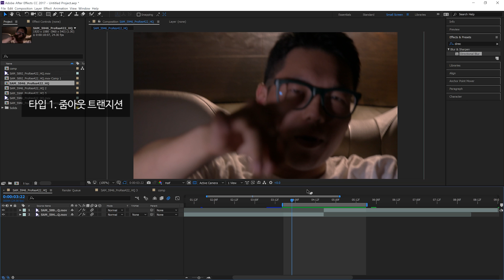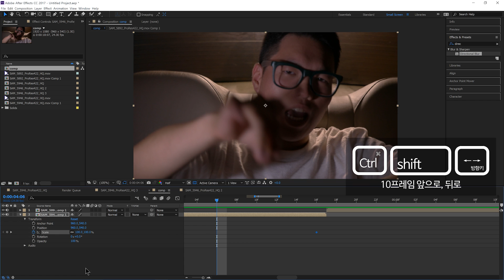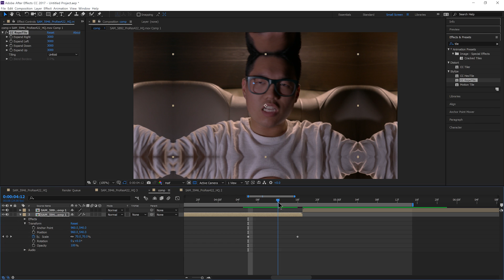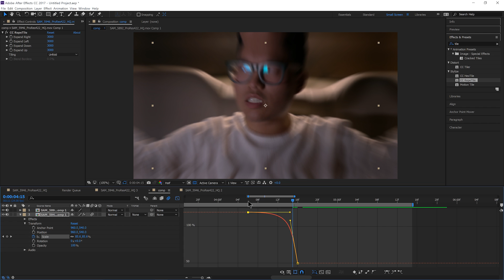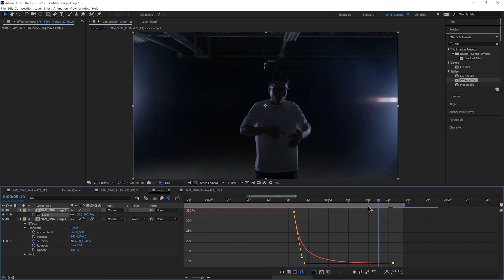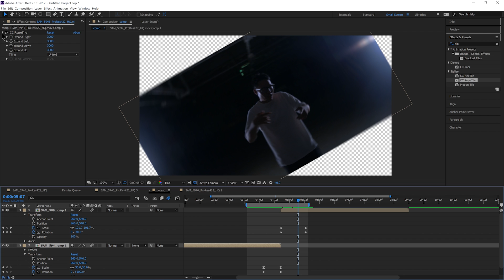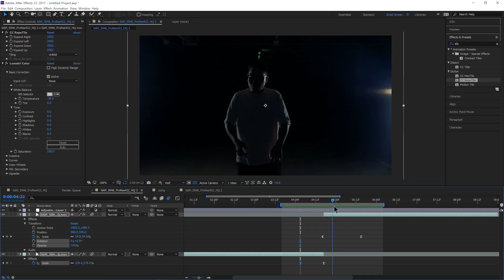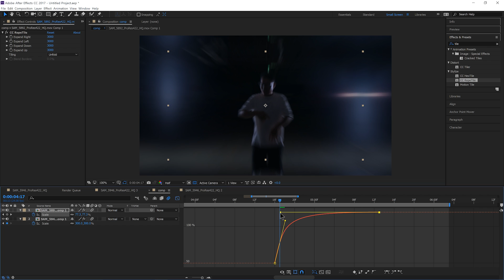애프터 이펙트 CS6/CC 줌인 줌아웃 트랜지션 - 편집만으로 멋진 트랜지션을 만들어보자! #49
(자막이 존재합니다! 자막기능을 키면 하줜의 밋밋한 발음을 자막으로 볼 수 있습니다)
요새 트렌디한 영상에 많이 쓰이고 있는 핫한 트랜지션(화면전환)이죠!
줌인, 줌 아웃 트랜지션이라고도 불리는 이 트랜지션은 간단한 편집만으로 할 수 있는 효과입니다. 비됴클래스를 보면서 따라해볼까요?

동영상에 대한 모든 것이 담긴 개나소나 따라하는 '비됴클래스'가 매주 업로드 되니 구독하시면 부자되실겁니다.

*비됴클래스는 애프터이펙트CC 프리미어 프로CC 등 당시 최신 버전을 기준으로 튜토리얼을 진행합니다.

😀비됴클래스 채널에서는 여러분들의 소중한 자막(한글 자막)이 필요합니다. 자막 안에 자막을 제공하신 분의 이름이나 닉네임을 적어주셔도 됩니다.